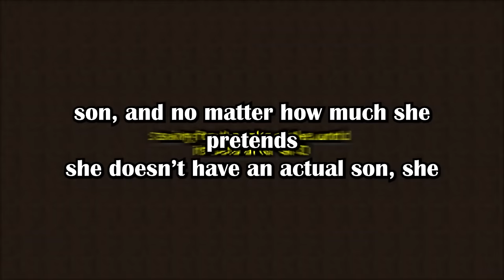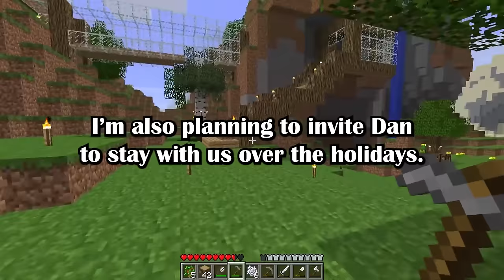Neglectful Parents Did Nothing About Her Golden Daughter Bullying. Now She Broke My Nose. I'm Sic...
00:00 1st story:

My parents have refused for years to do anything about my sister and now she has broken my nose. I am sick of this sh*t (r/legaladvice by u/Ifuckinghatemysister)

13:33 2nd story:
 AITA for telling my mother that my husband is not her replacement son? (u/momsreplacementson/ in r/AmItheAsshole)

19:45 3rd story:

AITA for telling my sister the real reason why my parents haven’t come to see my newborn son? (u/ThrowRAbabyontheway in r/AmItheAsshole)

Gameplay by @happyy33